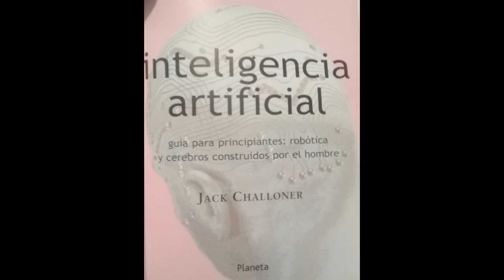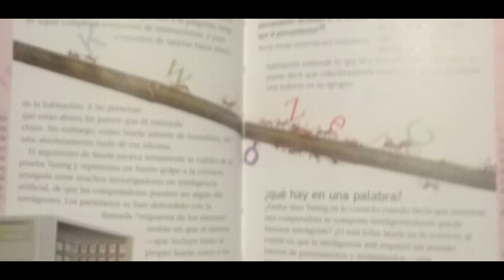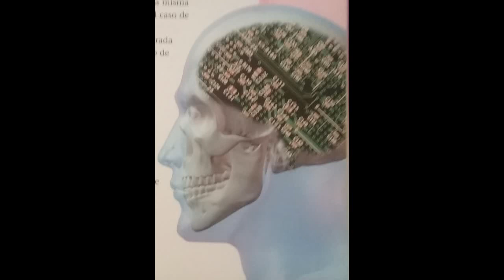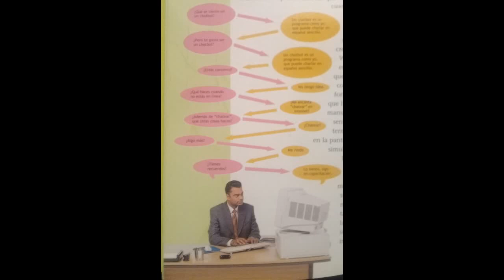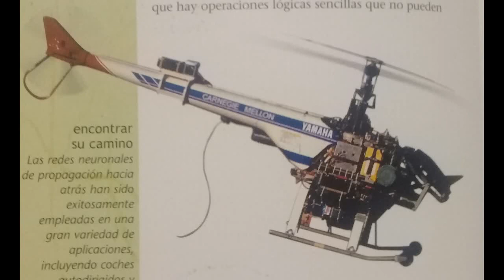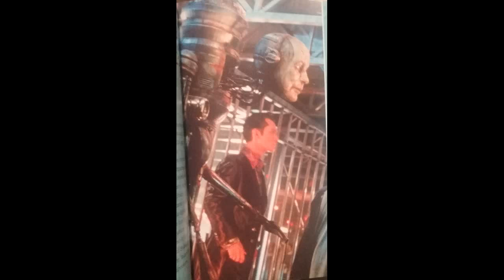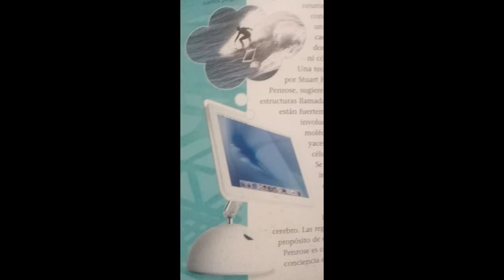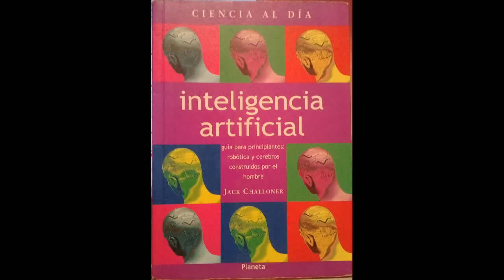Jack Challoner. Inteligencia Artificial. Audiolibro Completo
Este es un interesante y apasionante libro introductorio y para guiar a principiantes para conocer y adentrarse al mundo de la llamada Inteligencia Artificial, que comenzó siendo un proyecto a partir del surgimiento de máquinas complejas, computadoras o aquellas que simulaban o parecían tener un comportamiento inteligente, así como por los primeros robots y computadoras. El término fue introducido por John McCarthy en 1956. Mientras que hoy se le ve con mayor fuerza, certeza, credibilidad, aceptabilidad y hasta realidad. Auque no siempre ni en todo caso.

Esto es así, porque sigue siendo un importate proyecto, que se va volviendo cada vez más una disciplina consolidada, un campo práctico, con muchas aportaciones y contribuciones de múltiples disciplinas, áreas de la tecnología, de la ingeniería, entre otras. Aunque no en todos los casos, porque han surgido diversas dudas, problemas, planteamientos filosóficas, pruebas o test, entre otros cuestionamientos.

Entre otros está el famoso test de Turing, para determinar si una máquina o computadora desarrolla inteligencia como la humana o cercana a esta, y si puede hacerlo engañándolo y haciéndole creer que es una persona con cierts capacidades mientras "chatean" a distancia. O bien, está el famoso "Argumento de la Habitación China", en el que su autor, el filósofo John Searle, duda de esa capacidad en las computadoras y otras máquinas, porue no desarrollan conciencia, experiencia de sí mismos, sentimientos internos de certeza, "intencionalidad" y múltiples facultades y rasgos inteligentes como se exhiben en el ser humano y hasta en otras especies.
Es así como surgen varios discursos, teorías y proyectos en la inteligencia artificial, entre ellos, relacionarlos con la vida, para hablar de una especie de vida artificial, y compararla con lo que es artificial o lo que el ser humano produce, en imitación o simulación de la naturaleza- También están los enfques de la Inteligencia Artificial Fuerte e Inteligencia Artificial Débil, el tipo Top-Down y Bottom-Up, entre otros, entre los que se verifican sus posibilidades, alcances, definiciones y atribuciones para compararse con una inteligencia genuina o que se aproxima a esta.

Lo cierto es que han surgido varios progresos en los que se simula esa inteligencia y se produce y verifica en diversos aparatos, dispositivos, artefactos, máquinas, computadoras, robots y otras creaciones de la ingeniería y la tecnología, como las neuronas artificiales y las redes neuronales, desarrollos y circuitos electrónicos, algoritmos diversos y programación, los sistemas expertos, la automatización y sus procesos, los circuitos integrados y microprocesadores, la ciencia cognoscitiva, el proceso natural del lenguaje, la llamada "realidad virtual" y otros más, ue han dado diversas aportaciones para acrecentar, enriquecer y diversificar los campos de la Inteligecia Artificial.

Se revisan diversas posibilidades de la Filosofía en relación a esta disciplina, el apoyo de las ciencias en esta disciplina, el caso de la ciencia ficción, la cinematografía y las industrias del entretenimiento, que han apoyado en el acercamiento de a IA al ser humano, hacer mayor difusión de la misma, asimilarla y tratar de entederla y tener una visión cada vez más habitual, común y cotidina de la misma.

En cuanto la futuro, se habla de diversos desarrollos de la Inteligencia Artificial, como se ha visto en muchas series y películas, en las que se ve que los robots y máquinas interactúan con el ser humano, como si fuera uno de ellos, como si tuvieran mente propia, sentimientos, emociones, empatía, comprensión, vida propia, vida social, apoyo y resolución de problemas, o con su propio lado y realidad adversa, como se ha visto en películas como Terminator, The Matrix, entre otras.

En estas visiones se revisan diversos escenarios que la Inteligencia Artificial pudiera tener en el futuro, para tratar de evitar que se afecte al ser humano, y que más bien proporcione beneficios. Es por eso que se apuesta que los gobiernos y países más desarrollados en el futuro, son los que hayan llegado más lejos en Inteligencia Artificial, como supone en Presidente de Rusia, Vladimir Putin. O bien, los amplios desarrollos que se han hecho en las redes sociales informática, en los sitios de internet, ls monedas virtuales, los planes del Metaverso y otros medios; debido a el gran papel que estos tienen, su presencia y su influncia en la toma de decisiones en el mundo.

Contenido
1. ¿Qué es la Inteligencia Artificial?
a) ¿Máquinas inteligentes?
b) Pensar acerca de pensar
c) El mundo interior
2. Enfoques en Inteligencia Artificial
a) I.A. Top-Down
b) Ciencia cognoscitiva
c) Sistemas expertos
d) Enfoque Bottom-Up
e) Aprender algoritmos
f) Robots inteligentes
3. ¿El futuro de la Inteligencia Artificial?
a) Agentes inteligentes
b) Más cerca de la realidad
c) Encontrarse en medio
d) Hacer la conexión
e) ¿Verdaderamente consciente?

Glosario
Índice
Lecturas sugeridas/Agradecimientos